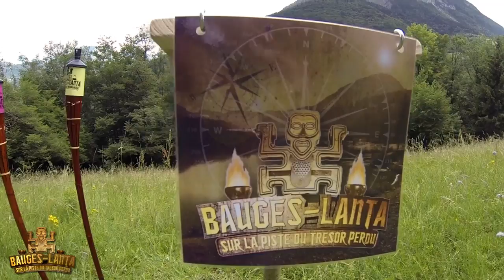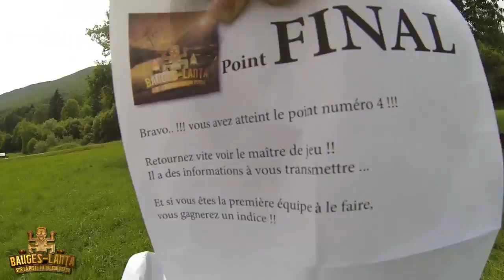Edition Spéciale Koh Lanta 2017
Enfin une magnifique Edition Spéciale réalisée en France, dans un décor de rêve,  avec trois équipes prêtent à tout donner pour gagner